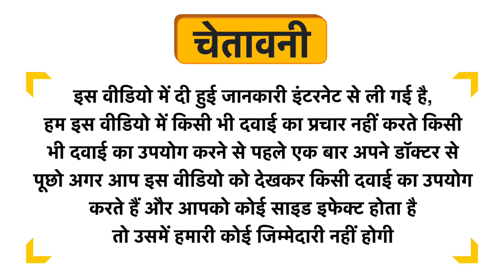WOW Skin Science Anti-Acne Foaming Face Wash Uses in Hindi | Side Effects | Dose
WOW Skin Science Anti-Acne Foaming Face Wash Uses in Hindi | Benefits | Side Effects | Dose